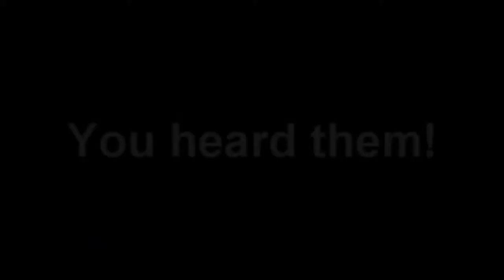The Kingdom Hearts Friends Ask a Favor...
Only if you want to...haha :P

~Mirax